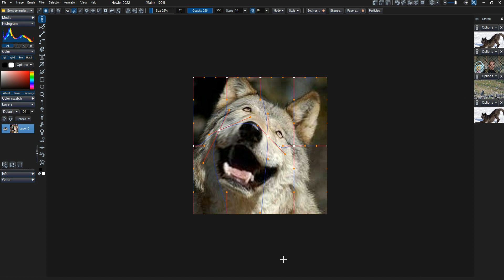the new WarpMesh FX filter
here's a sneak previeiw of the new warpmesh tool under development, coming soon to Howler and Artist 2022